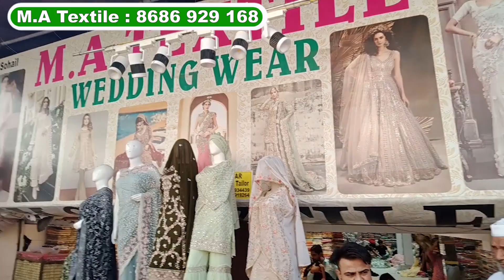Ramzan Special DISCOUNT || Designe Partywear Dresses || Fancy Work sarees || MA TEXTILES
Ramzan Special Heavy Work Dresses
Starting Rs.3000
All Over The World Courier Available
Whatsapp Video Call Facility

00:00 Highlights
1:10 Introduction
2:05 Designer Heavy Work Peplum Lehengas Designs
4:05 Partywear Gharara Designer Stone Work Frocks
4:42 Crush Design Gharara Fancy Designer Work Shirt
5:49 Designer Gharara Latest Trendy Collection
6:24 Partywear Stone Work Designer Sarees 2023 Collection
7:03 Kashmiri Work Sarees
7:48 Stone Work Partywear Sarees

Shop Address :
M.A Textile
Beside Deccan Plaza,
Near Amaan Hospital,
Hakeem Pet Road,
Tolichowki, Hyderabad